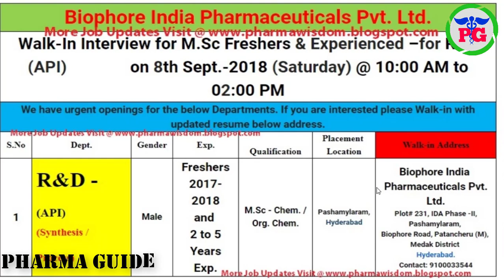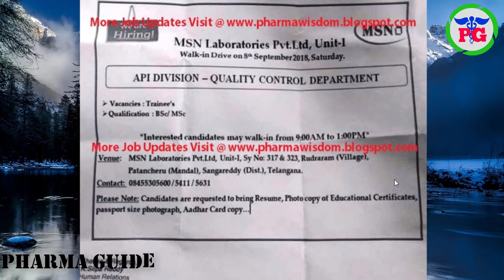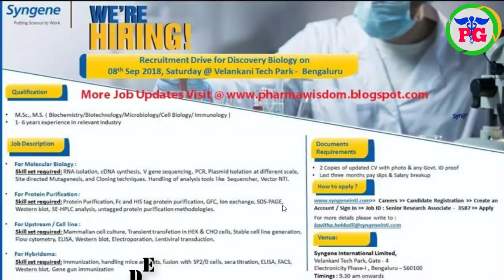PHARMA NEWS #193 | Biocon Biophore Syngene MSN Pharma Jobs For Freshers & Experience || Pharma Guide